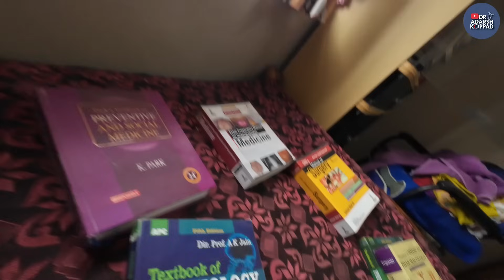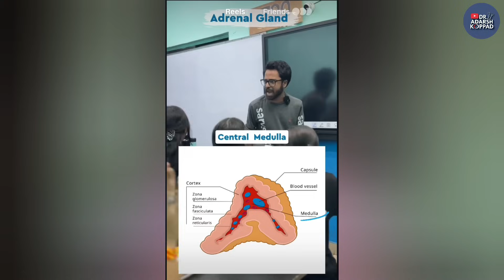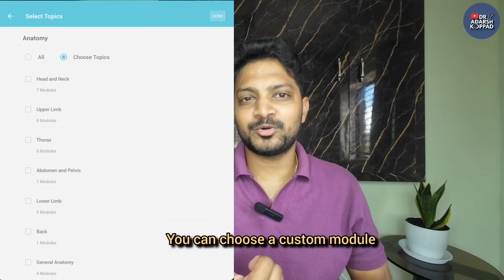Complete Guide to All 19 Subjects | NEET PG Toppers’(AIR 135) Strategy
Preparing for NEET PG 2026 or INICET can feel overwhelming with 19 subjects to master. But the truth is  toppers don’t study harder, they study smarter. In this video, I’ll share a complete roadmap to master all 19 subjects with a proven step-by-step strategy I had used to secure AIR 135 from previous year rank of 1.22 lakh .

In this video We’ll cover:
✅ How to categorize subjects into high-yield, medium-weight, and short subjects
✅ A 3-phase study plan
✅ Common mistakes students make in each phase (and how to fix them)
✅ Which books, notes & MCQs to focus on (and what to skip)
✅ How to balance long subjects vs short subjects without burnout

Whether you’re starting fresh or revising in the last few months, this video will give you the clarity and confidence to cover all 19 subjects smartly and secure your dream rank.

🔥 Watch till the end for bonus tips on GTs, error logs, and last-minute revisions that make all the difference in your NEET PG rank.

0:00 – Intro & doubts about 19 subjects
1:00 – My story and mindset shift
3:25 - The mistake which costs you your rank
4:07 – The 2 approaches to 19 Subjects
5:47 - Dont do this mistake
7:23 - The first approach (MY SECRET STRATEGY)
10:58 - The chaos in your mind
11:40 – Stepwise 3 PHASE Plan : PHASE 1 (strengthen the foundation)
12:36 – Sources & Tools
13:27 - PHASE 2 ( core clinical subjects)
15:40 - PHASE 3 (Short subjects)
16:36 - Revision and integration
18:17 – stay tuned for second approach (THE SHORTCUT METHOD)h